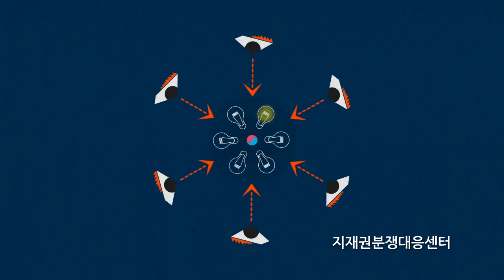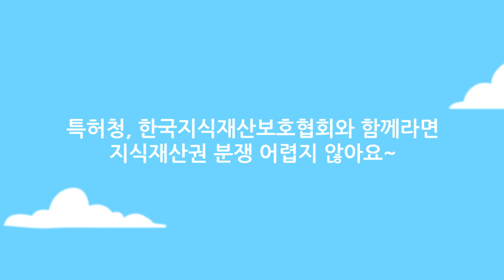국제 특허분쟁 예방 애니메이션(특허청 국민공감형 콘텐츠 제1편)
특허청 국민공감형 콘텐츠 프로젝트 제1편. 국제 특허분쟁 예방 애니메이션 입니다. 최근 우리기업의 해외진출이 활발해 지면서 국제특허분쟁이 증가하고 있습니다. 특허분쟁 예방할 수 있습니다. 즐감하세요~